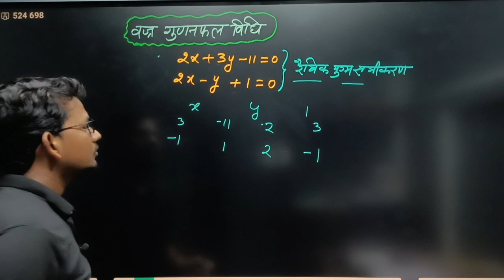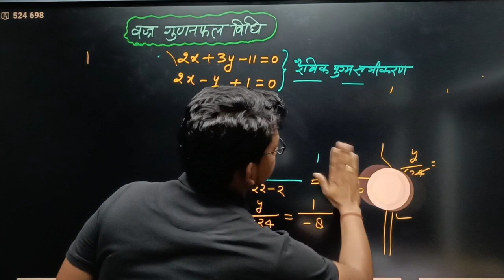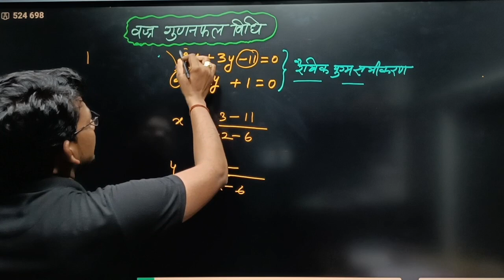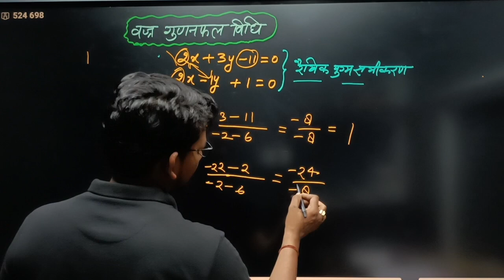vajra gunan Vidhi | वज्र गुणन विधि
vajra gunan Vidhi se question,